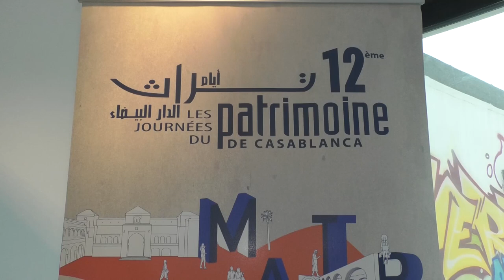Et de 12, pour les journées du patrimoine de Casablanca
Casablanca s’apprête à accueillir la 12ème édition des Journées du patrimoine. L’événement organisé par Casamémoire est prévu du 22 au 28 mai. En voici les principales nouveautés